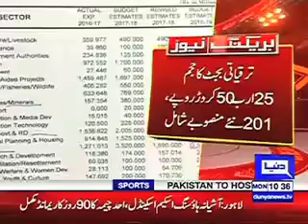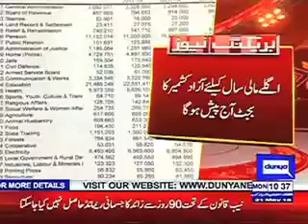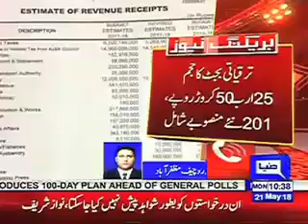Budget 2018-19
AJK presents historic budget of  more than Rs100b for the fiscal year 2018-19.